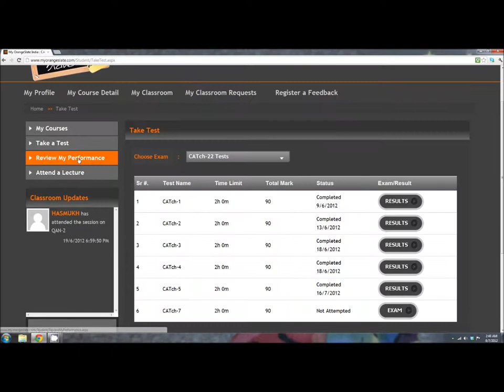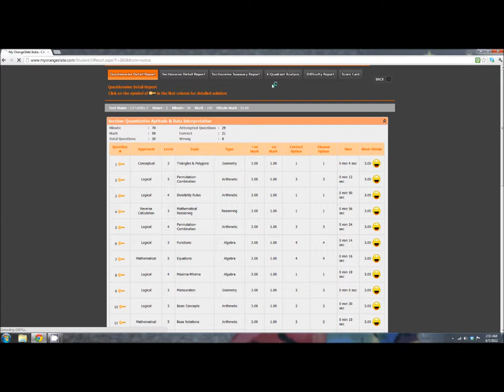MyOrangeSlate.com - a new way to learn!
To learn the way you always wanted!
MyOrangeSlate.com has recently introduced test-wise (i.e. Sectional tests or full-length etc) , section-wise (Quants or Verbal or...) and even topic-wise (Geometry or Probability or Reading Comprehension etc) analysis!

CAT, GMAT, GRE, CMAT training available, entirely online! (except - Books are couriered).